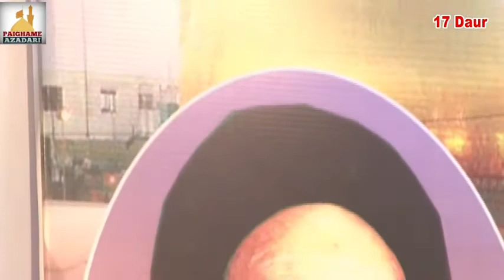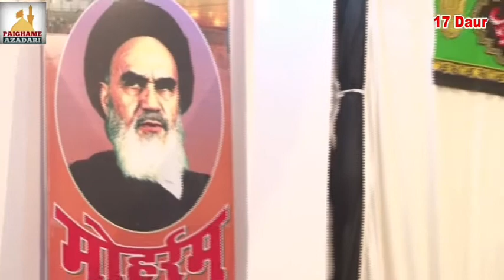Maulana Gulzar Jafri Sb Qibla | Qadeem Tarhi Shabbedari | Behtareen Taqreer | Barabanki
Qadeemi Tarhi Shabedari 17wan Daur 1439 Hijri 2017

Khitabat :- Maulana Syed Gulzar Husain Jafri Sahab Qibla Ajmer Taragarh

Paigham-E-Azadari Live